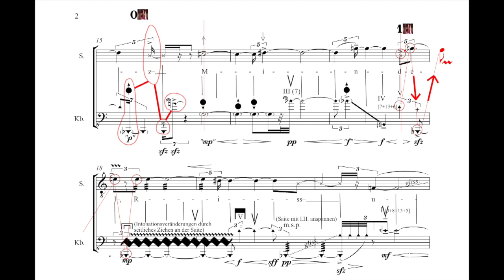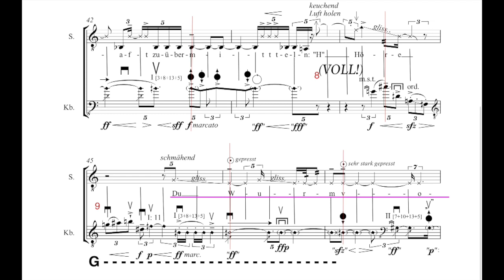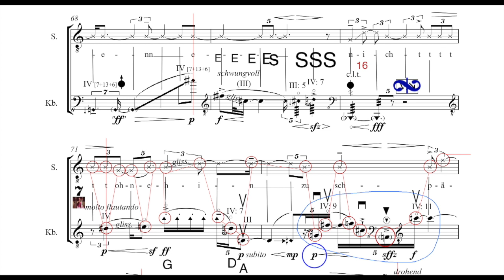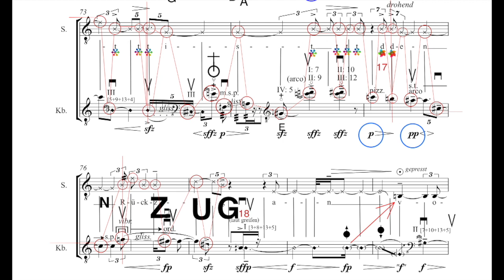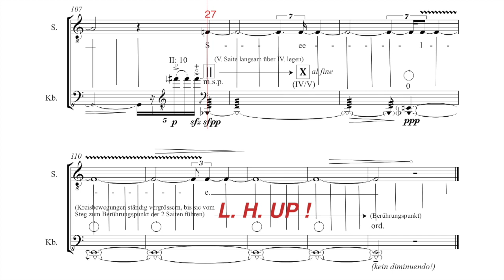Die Zunge des Gletschers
Michel Roth - «Die Zunge des Gletschers»
Aleksander Gabrys - voice & double-bass